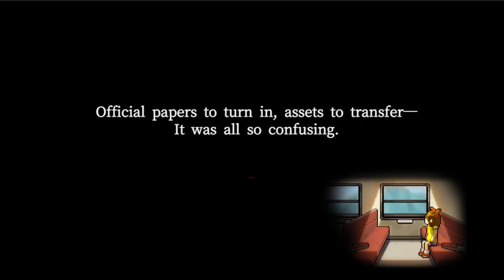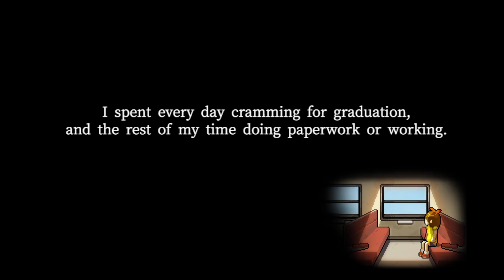The Forest of Drizzling Rain (episode 2)